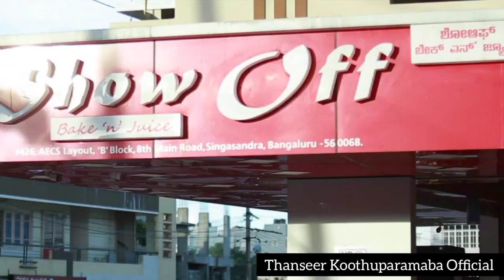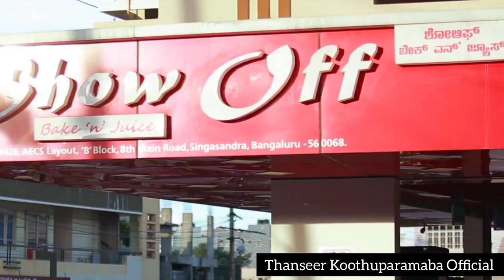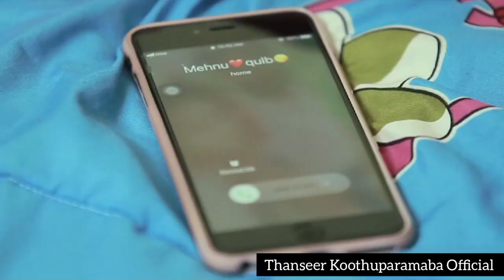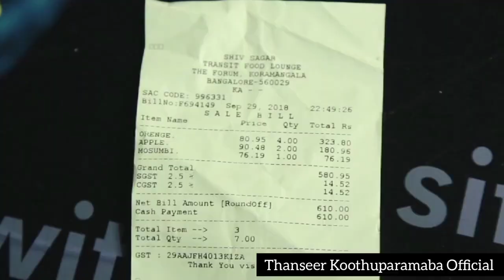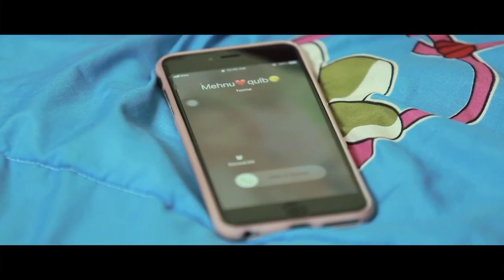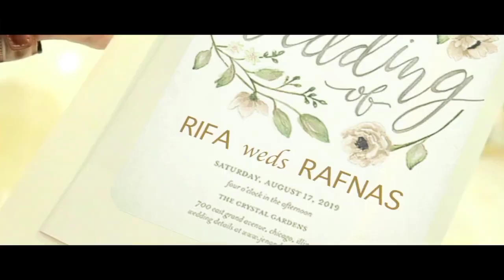Full Song New Album Full Songs 2021 lAa nottam Njaan Kande Female Version Thanseer koothuparamba